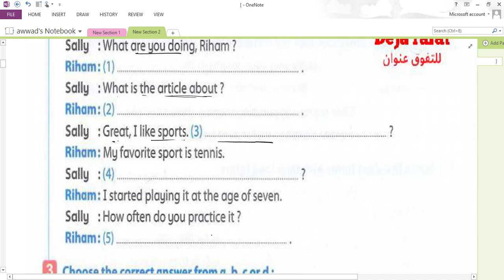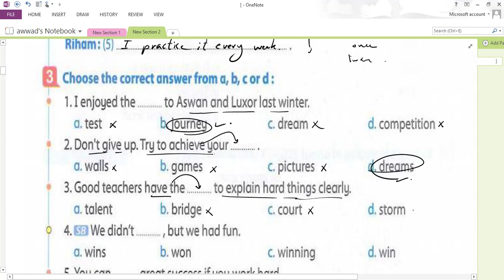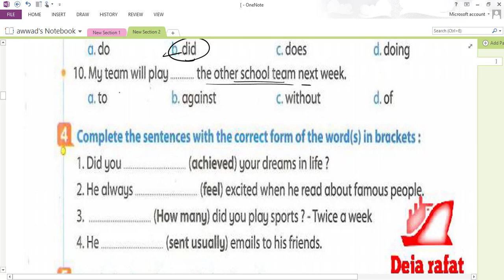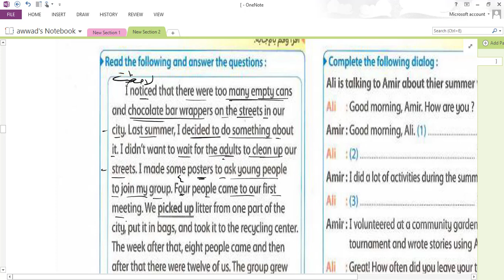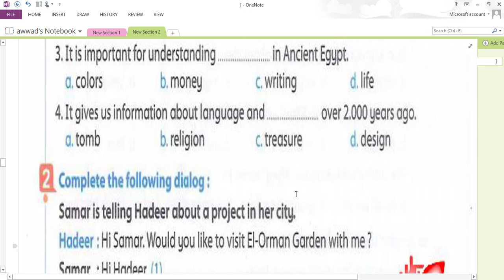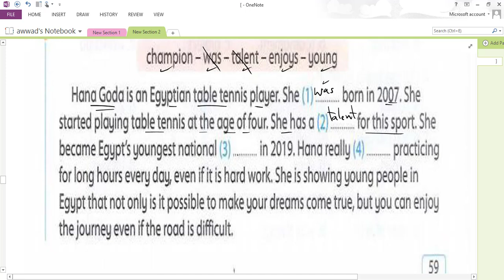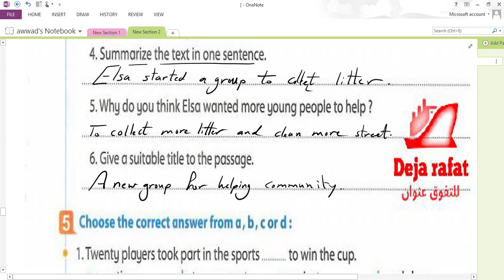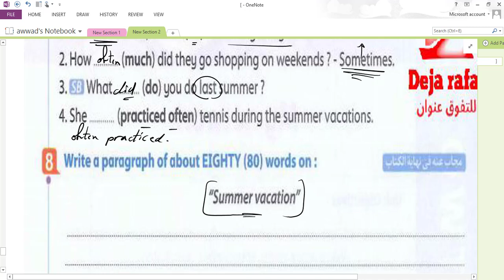اولى اعدادي امتحان الوحدة الاولى من كتاب المعاصر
انجليزي اولى اعدادي 2025 الترم الاول المنهج الجديد حل امتحان الوحدة الاولى من كتاب المعاصر 2025